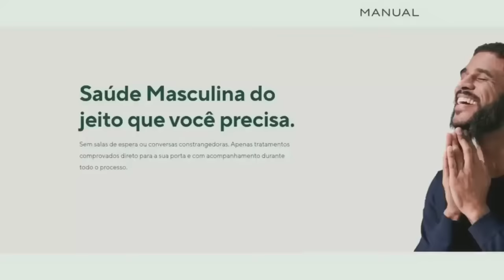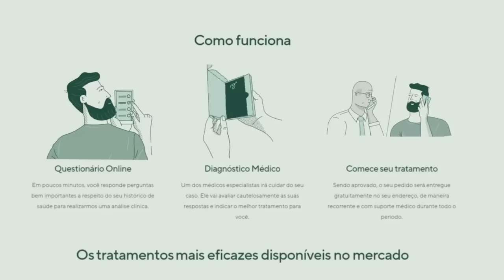O ENCONTRO IMINENTE DE KURAPIKA E TSERRIEDNICH!OS SEGREDOS DOS PRINCIPES KAKIN - HUNTER X HUNTER 402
Comece seu tratamento com a Manual - use o cupom: MAN40

CUPOM: JOYBOY